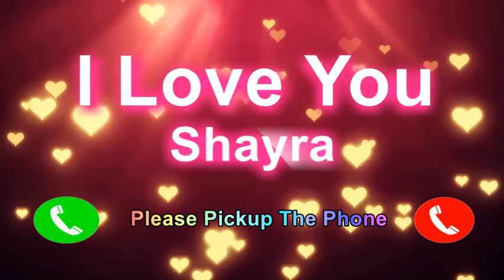I Love You Shayra Please PickUp The Phone, Shayra Name Ringtone, Shayra I Miss You,